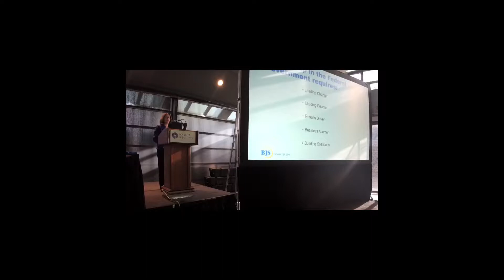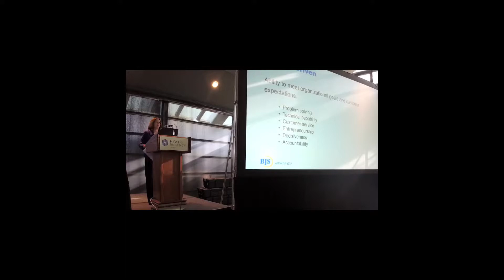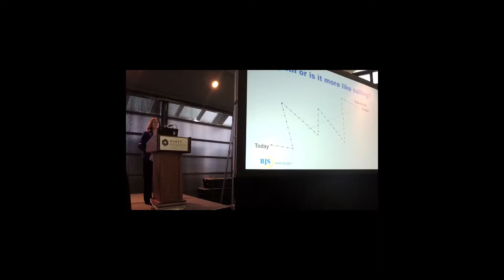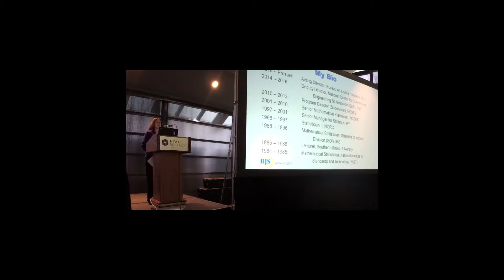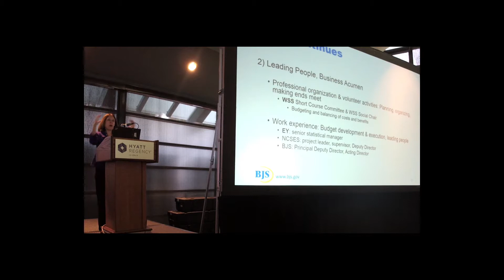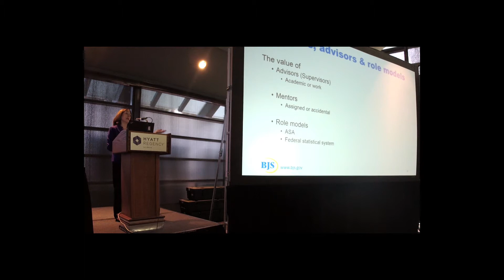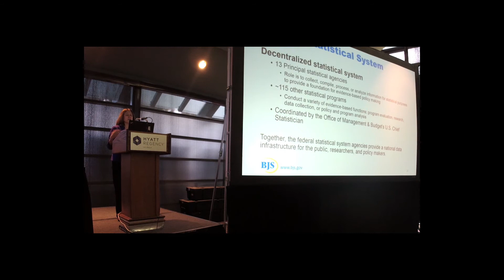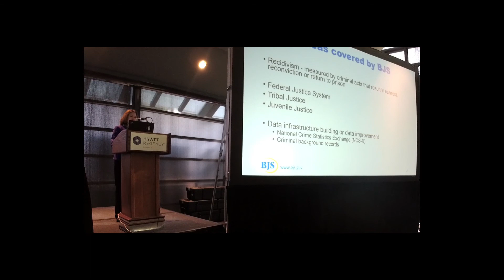WSDS 2017 Plenary II: Jeri Mulrow, "Statistical Leadership in the Federal Government"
The complete version of the interrupted livestream of Jeri Mulrow's talk at WSDS2017.